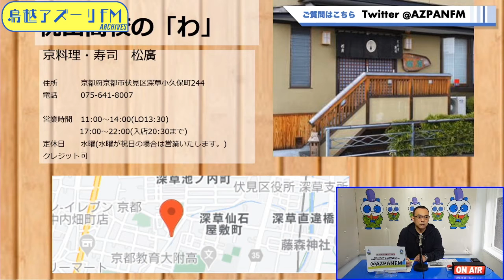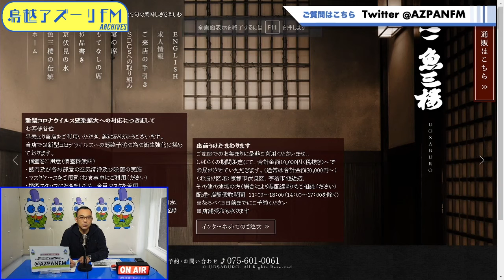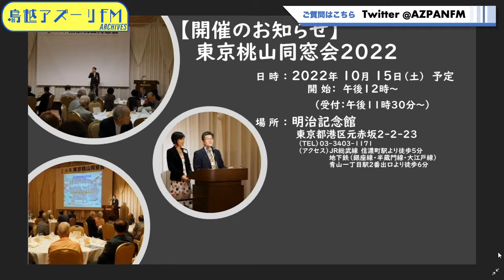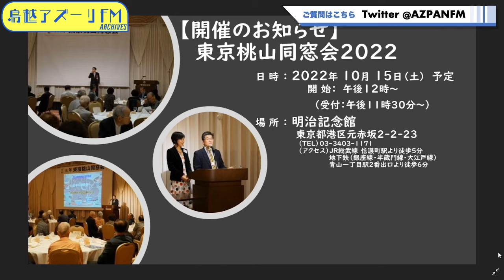2022年05月14日配信 桃山高校の「わ」 MC:五艘政道さん (35期) ゲスト：北倉功壹（京料理・寿司 松廣 35期）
MC:五艘政道さん (35期)
ゲスト：北倉功壹（京料理・寿司 松廣　35期）